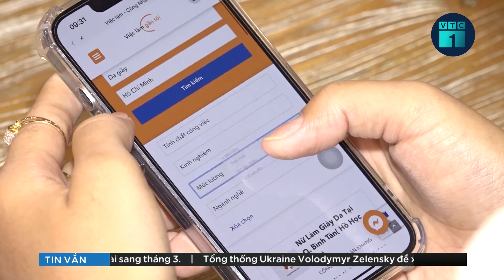Đà Nẵng: Phụ huynh “rối bời” khi cho trẻ mầm non đi học trực tiếp | VTC1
VTC1 | Nhiều phụ huynh tại Đà Nẵng bày tỏ vui mừng xen lẫn lo lắng khi thành phố cho trẻ mầm non quay lại trường học trực tiếp ngày 21/2.